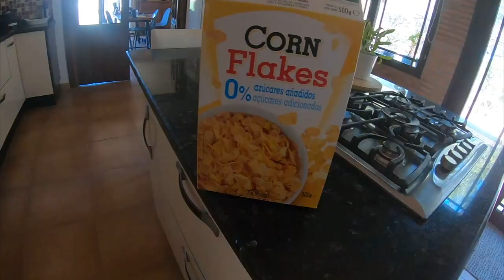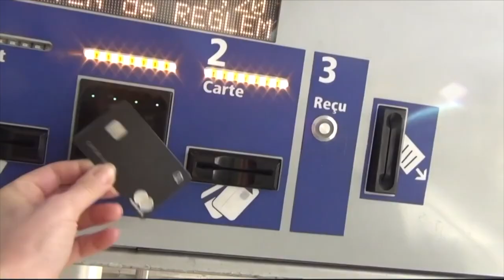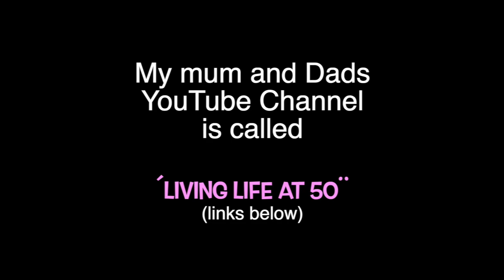The Peter Harper Interview with Percy the Labrador.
Peter Harper, No1 Fan of Percy the Black Labrador interviews Percy the Labrador.

Check out Percy's reactions and answers. This is the Black Labrador Interview of the Decade. Not to be missed.

Aircraft rentals for Pilots by Pilots.

Percy´s AMAZON store where you can find all items used in his videos -